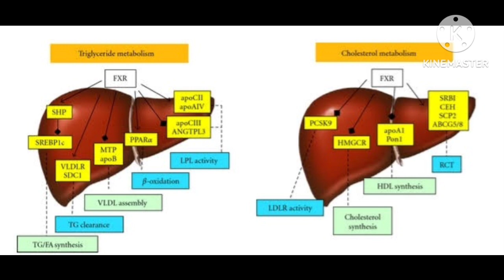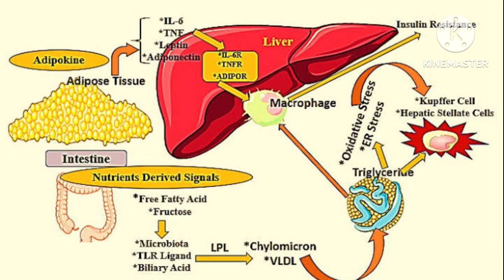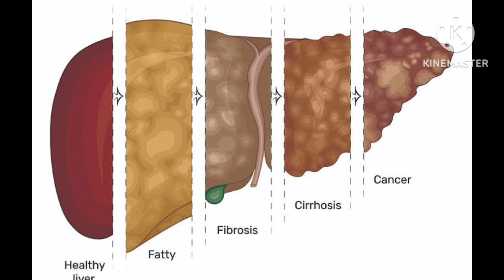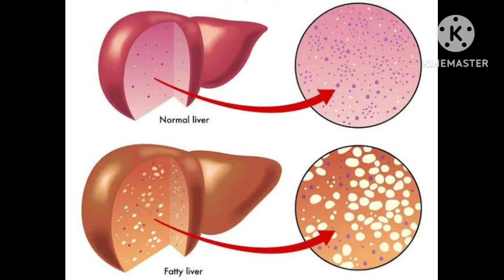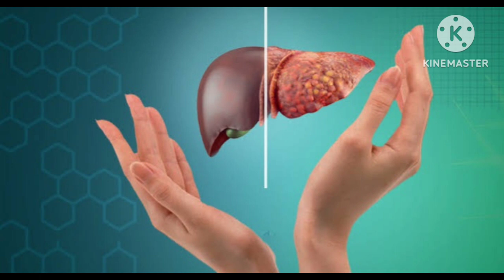ഫാറ്റി ലിവർ (cirrhosis )ആകുമോ? ഫാറ്റി ലിവർ നിസാരകാരനല്ല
കരളിൽ അമിതമായി കൊഴുപ്പ് അടിഞ്ഞുകൂടുകയും കരൾകോശങ്ങൾ നശിപ്പിക്കപ്പെടുകയും ചെയ്യുന്ന അവസ്ഥയാണ് ഫാറ്റി ലിവർ. കരൾ വീങ്ങുകയും കരൾകോശങ്ങൾക്ക് ദ്രവിക്കൽ സംഭവിക്കുകയും ചെയ്യുന്നു. കരൾ സിറോസിസിന് ഇത് കാരണമാകുന്നു. അമിതവണ്ണം, മദ്യപാനം, പ്രമേഹം എന്നിവയെല്ലാം ശരീരത്തിൽ കൊളസ്ട്രോൾ ഉയരുന്നതിന് കാരണമാകുന്നു. ചിട്ടയായ വ്യായാമവും ആഹാരനിയന്ത്രണവും കൊളസ്ട്രോൾ കുറയ്ക്കും. ചിലർക്ക് മരുന്നുകളാകും ഫലപ്രദം. ആകസ്മികമായോ മറ്റോ ഉദരാശയത്തിന്റെ അൾട്രാസൗണ്ട് സ്കാനിംഗ് നടത്തുമ്പോഴോ മറ്റോ ആണ് ഈ അവസ്ഥ കണ്ടെത്തപ്പെടുന്നത്. കരളിന്റെ ധർമ്മം പരിശോധിക്കുന്ന ലിവർ ഫംഗ്ഷൻ ടെസ്റ്റുകൾ രോഗവ്യാപനത്തെ മനസ്സിലാക്കാൻ സഹായിക്കുന്നു.